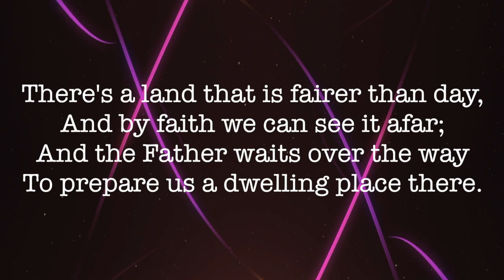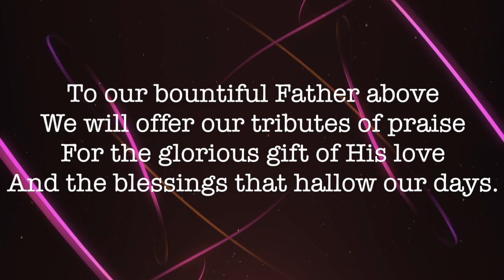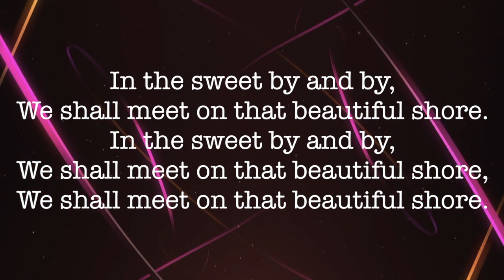Sweet By and By ~ Randy Travis ~ lyric video